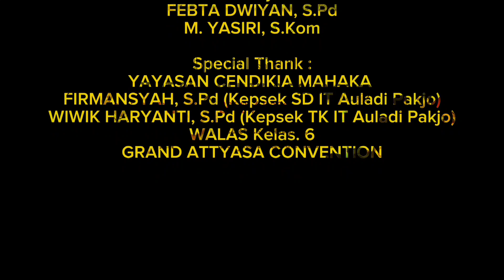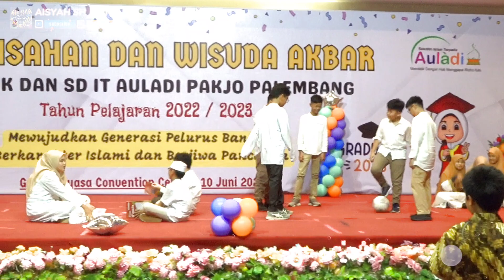Drama "KENANGAN SEKOLAH" di SDIT Auladi Pakjo Palembang